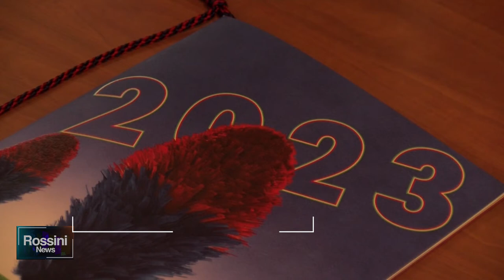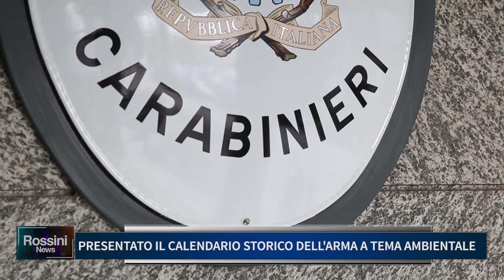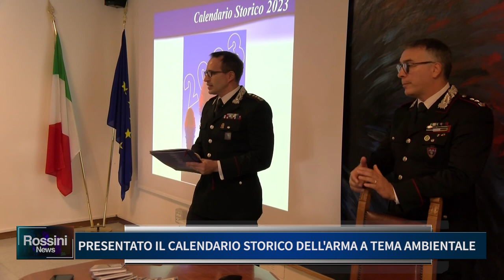PRESENTATO IL CALENDARIO STORICO DELL' ARMA A TEMA AMBIENTALE